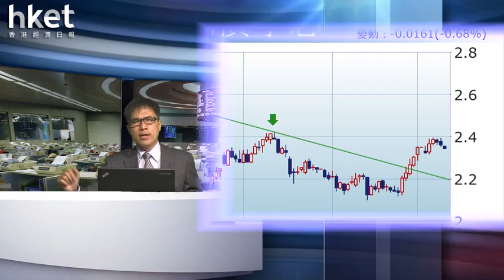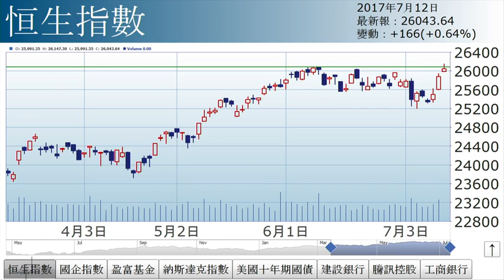孫運喜：過四關（2017年7月12日）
【香港經濟日報】《iMoney》主編孫運喜表示，後市要再創新高先要過四關，第一關為內銀股、第二關為外圍超級星期三形勢、第三關為科技股、第四關則為盈富。……（更多內容：